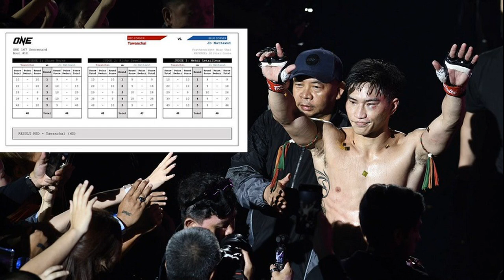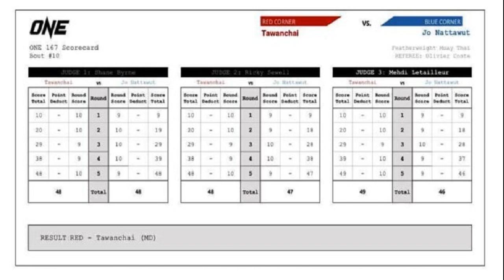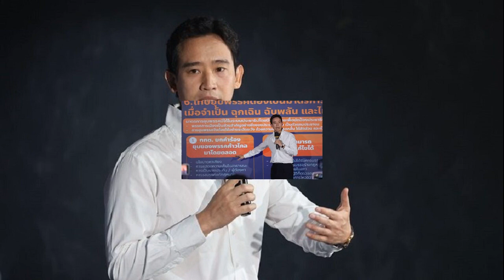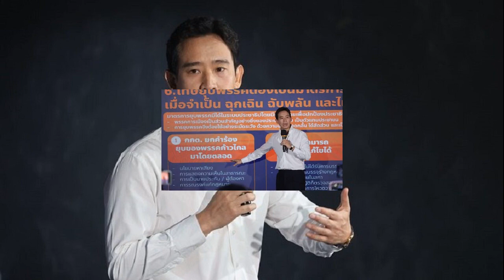ส่องใบคะแนน จากกรรมการ ไฟต์ ตะวันฉาย ชนะ โจ ณัฐวุฒิ ใครชนะยกไหน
ONE CHAMPIONSHIP

8 มิ.ย. 2567
15:14 น.
หลังจากที่ ตะวันฉาย พีเคแสนชัยมวยไทย ป้องกันแชมป์โลก ONE รุ่น เฟเธอร์เวต ด้วยการชนะคะแนน โจ ณัฐวุฒิ ในศึก ONE 167 ทีอิมแพค อารีน่า เมืองทอง ท่ามกลางเสียงวิพากษ์วิจารณ์ถึงผลการตัดสิน
ล่าสุดมีการเผยแพร่ใบให้คะแนน ที่ระบุว่า ไฟต์นี้ ตะวันฉาย ชนะเสียงข้างมากออกมาแล้ว
โดยกรรมการ เชน ไบร์น ให้เสมอ 48-48 โดยให้ ตะวันฉายชนะยกที่ 1 และ 5 ส่วนโจ เหนือกว่ายก 3 และ 4 ส่วนยกที่ 2 ให้เสมอกัน
ริกกี้ ซีเวลล์ ให้ ตะวันฉายชนะ 48-47 โดยให้ตะวันฉายชนะ ยก 1-2-5 ส่วนโจดีกว่ายก 3-4 และ เมห์ดี เลเทลเลอร์ ให้ตะวันฉายชนะ 49-46 โดยให้ตะวันฉายชนะ 1-2-4-5 และโจ ชนะแค่ยกเดียวเท่านั้น

โดยข้อสังเกตุว่ายก 3 เป็นยกเดียวที่โจ เป็นฝ่ายชนะทุกคน ขณะที่ยก 2 – 4 และ 5 เสียงแตก ประกอบกับ ONE ให้คะแนนในการเข้าทำที่หนักหน่วงมากกว่า เรื่องของแผลแตก